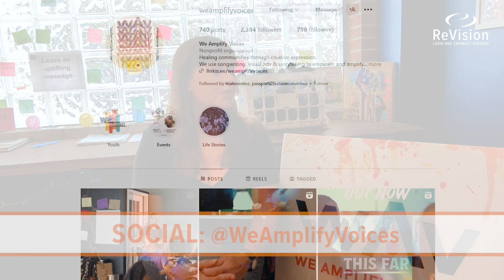Use Creative Expression to Unlock Healing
Creative expression unlocks healing & fosters well-being. ReVision Gives Back honoree, We Amplify Voices, truly champions this message. Sam joins us to share more about WAV’s creative outreach programs touching students in the classroom and adults in Central Ohio communities.